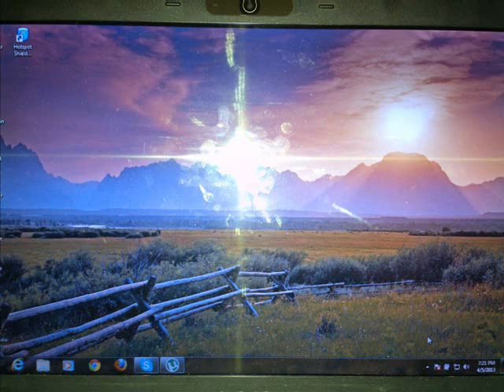memories of bin dawood